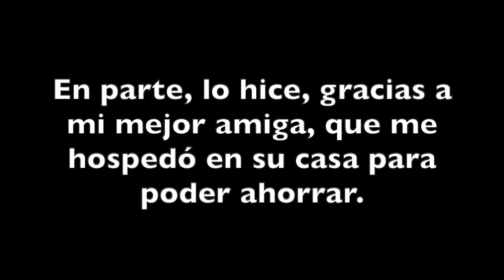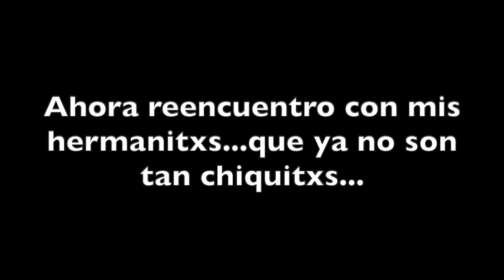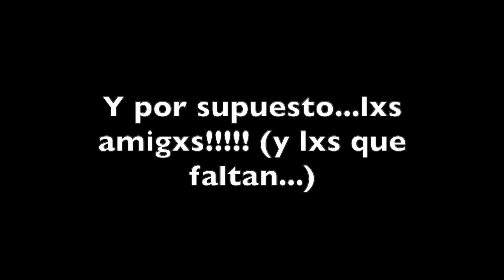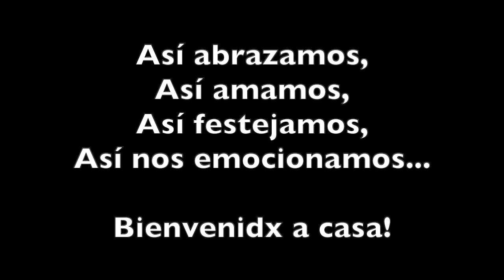El REENCUENTRO más EMOTIVO de mi vida! | Volver a Argentina después de 3 años | Pame Otero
Hola linduras!! Llegó el momento que tanto estaba esperando y necesitando, reencontrarme con mi familia, mis amistades, mi país...Fue un reencuentro MUY emotivo, después de haber emigrado aquella vez sin saber cuándo volvía, si volvía...pandemia en el medio y muchas cosas más. Nada...acá les abro mi corazón y las puertas de mi casa. Bienvenidxs!!

¡Que disfrutes el video!

Leo sugerencias y opiniones 👀  DEJA LA TUYA EN LOS COMENTARIOS 👍